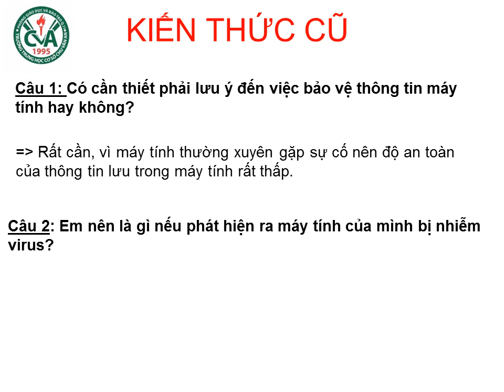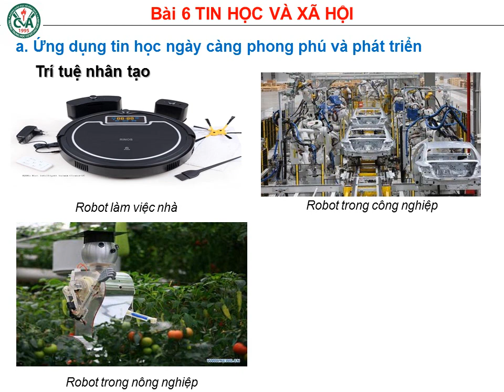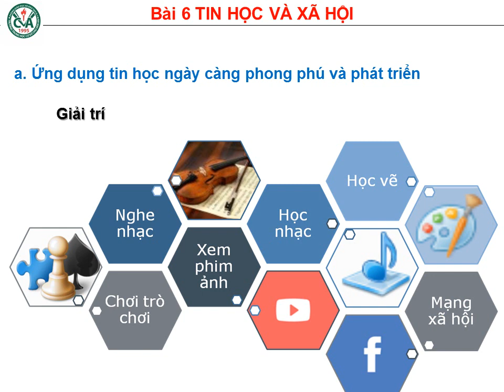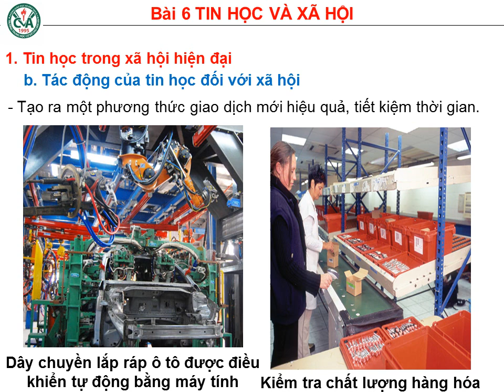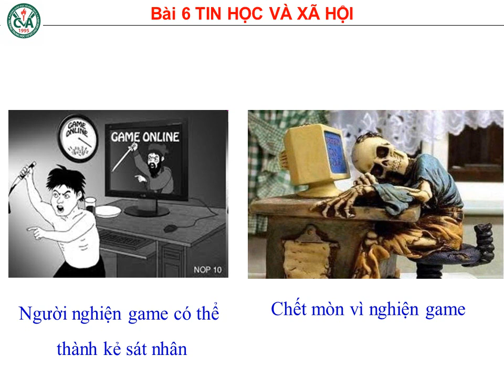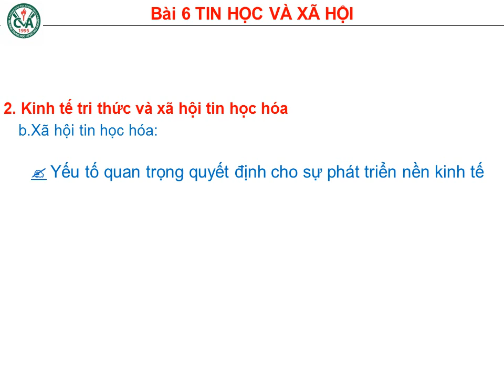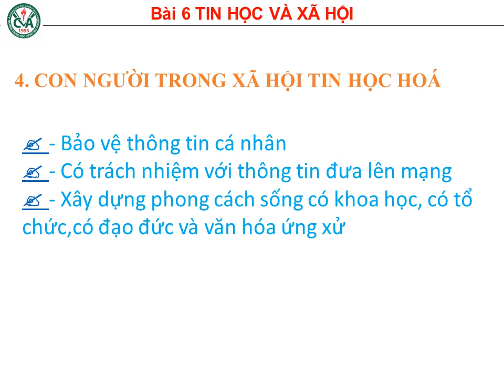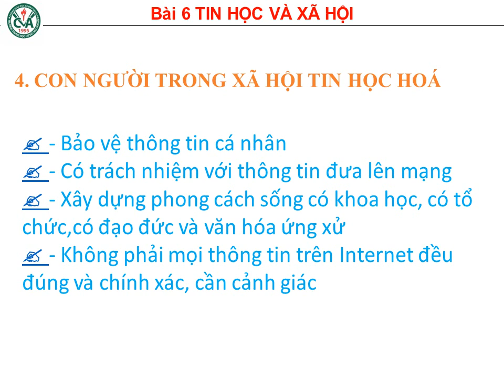TIN HỌC 9 (Tuần 11 / HK1) - Bài 6: TIN HỌC VÀ XÃ HỘI